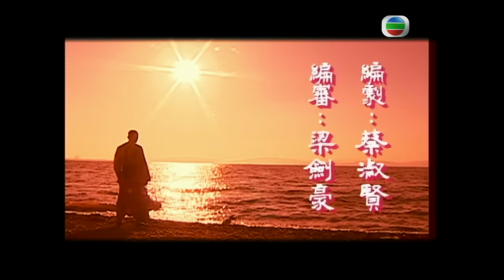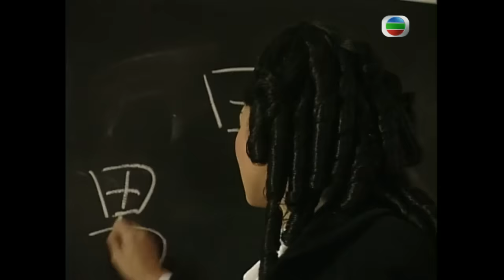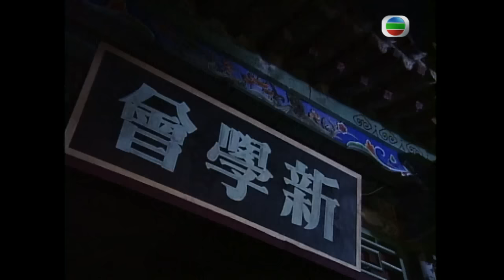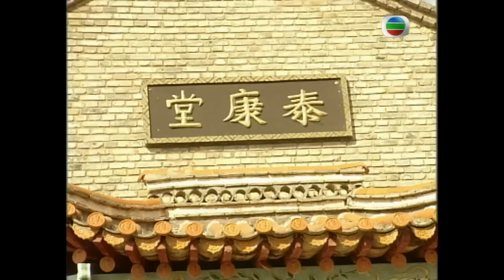南龍北鳳 17/20 | 黃日華、梁琤、劉錦玲、郭政鴻、于連增 | 清裝武打 | 粵語中字 | TVB 2001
清末時期，北腿王的傳人田慧男，帶着有病在身的母親從北京趕來廣州投奔師兄趙良，殊知尋人未果盤川用盡，某葯店門前還被騙子騙去僅余的葯費：慧男不忿，乘夜潛入這間葯店，企圖拿回應得的葯品，但卻被葯店少爺黃麒英發覺。黃麒英實為南拳王陸阿採的高足，二人遂大打出手，誰知打了良久都難分上下，雙方都為遇到對手而高興。

黃麒英父親反對兒子習武，故此麒英平時只能斂起武功，但他卻看不慣惡勢力，所以經常蒙面為弱者打報不平，慧男在機緣巧合終得悉其身份，被麒英正直不阿的為人所感動，情愫漸生。富商獨女宋綺文敬佩黃麒英俠義，心生傾慕，而天生神力的鐵橋三卻又暗戀宋綺文。

為搜尋鷹爪王的真正身份，慧男的殺父仇人苗卓峰專程來到廣州，與南拳王陸阿採會面。二人惺惺相惜，並講出一段鮮為人知的祕密：北腿王田父原來只不過是靠暗器傷人而取勝，卓峰不滿其所為才誤殺田父。此祕密麒英全都聽在心裡，但他下不了決心告訴男，男卻從趙良口中知道了真相。

兩廣總督莽古，表面不會武功，實質卻是鷹爪王，武功利害。他還發展不少惡勢力，借白蓮教之名殺毒百姓。莽古知道南拳王及北腿王兩大前輩正尋找自己的下落，於是派人毒害兩人，卓峰死前將所有武功傳給慧男。慧男、麒英千方百計打探到莽古的真實身份，並用計合力打敗，莽古終受到應得的懲罰。

另一方面，富家女宋綺雯對麒英一片痴情，麒英終被其打動，與其共結連理。唯綺雯也知道麒英只是為了履行其父的遺言而娶她，真心愛的人仍是慧男，遂把慧男找回家。此後，麒英、綺雯 、慧男三人和睦相伴，終此一生。

主演︰黃日華、梁琤、劉錦玲、郭政鴻、于連增